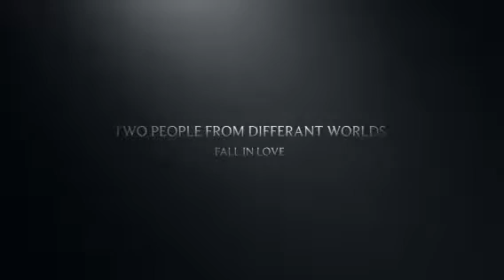Between the lines movie trailer allie joyce n